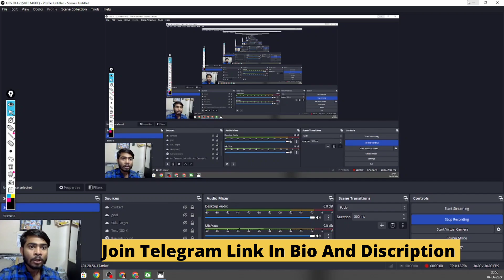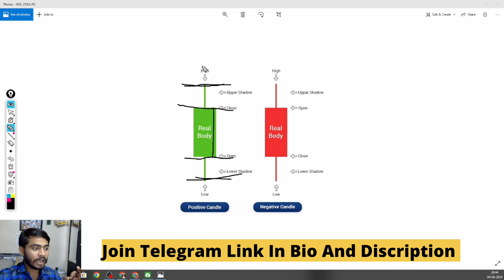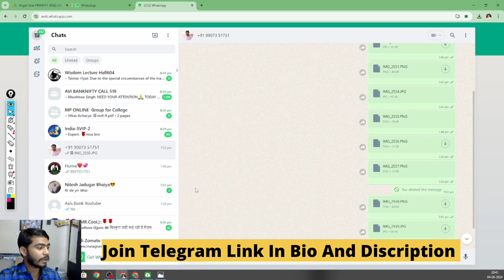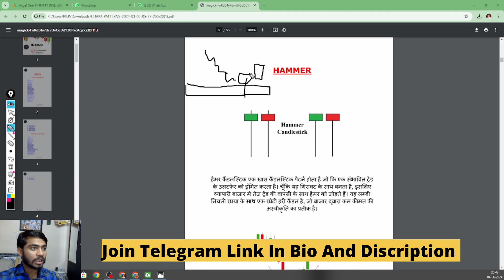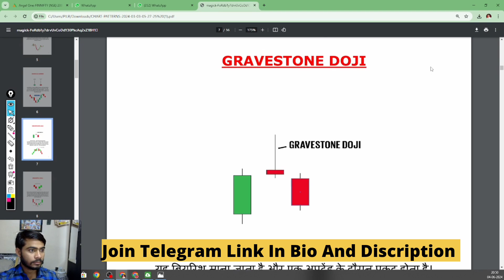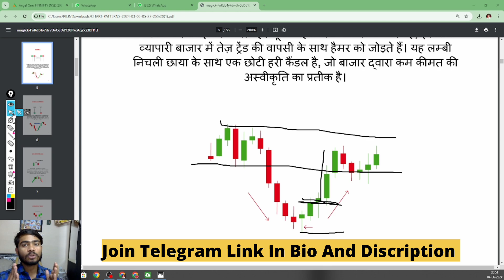EP - 01 | Basic To Advanced Course | Option Trading With Candle Stick Pattern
केवल Shorts videos से ही ट्रेडिंग करना सीखे ।।

You're Queries -

Stock market analysis tomorrow
short term investments with high returns
short term trading strategies
long term or short term investment
Stock market me share kese kharide
Share kese buy kare
short term stock trading for beginners
Stock Market
Best Stocks For 2024
stock market chart kaise samjhe
stock market for beginners
Option Trading
Intraday Trading
Swing Trading
basic to advanced courses option Trading
trading strategies for beginners
stock market me trading kese kare
Intraday Trading kese karte h
Scalping Trading Strategy
chart ko kese samjhe
hammer candle sticks pattern
candle Sticks for beginners

Desclaimer.